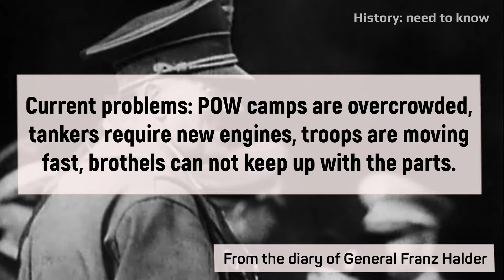Silent Heroes: The Complex Role of Women in WWII Concentration Camps